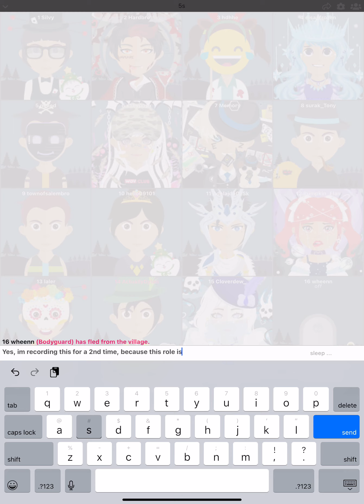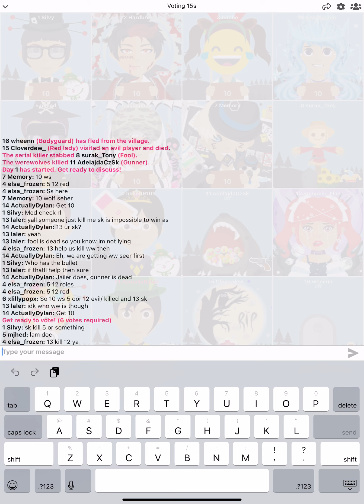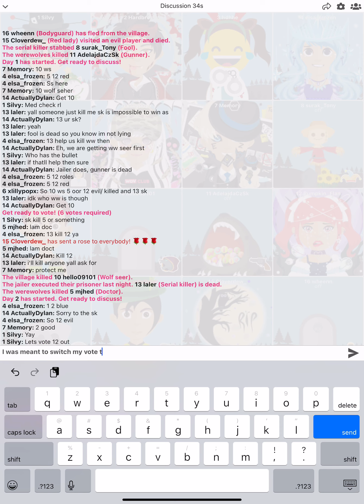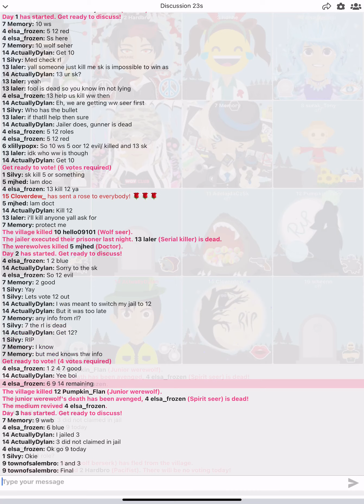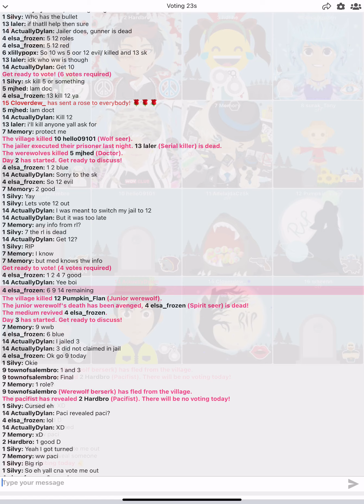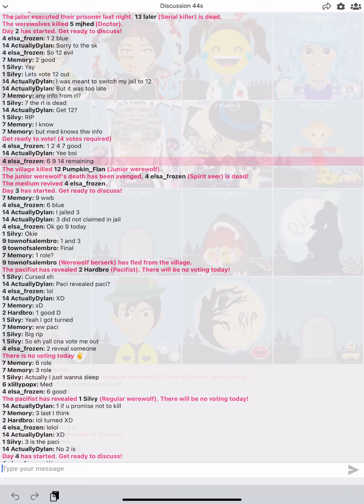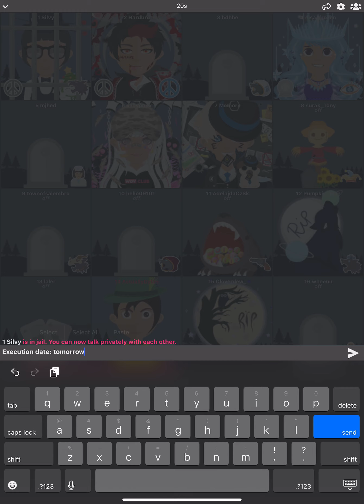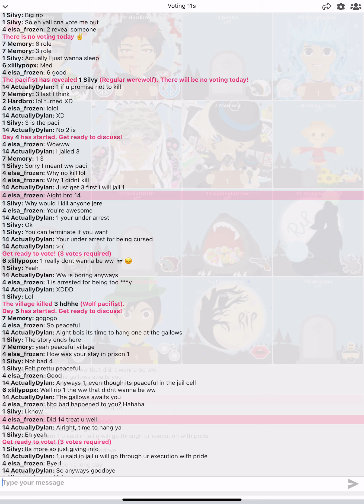(Wolvesville) I played jailer again (however this time, it’s way better than the others)